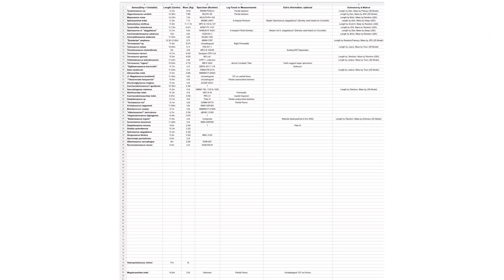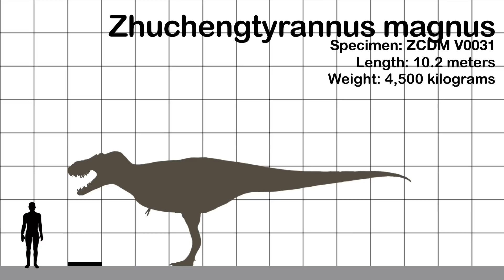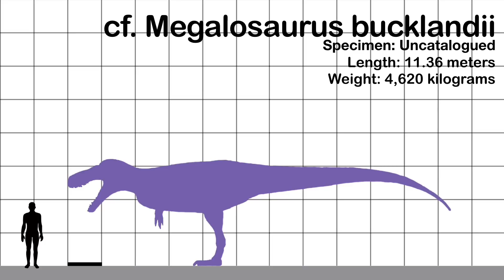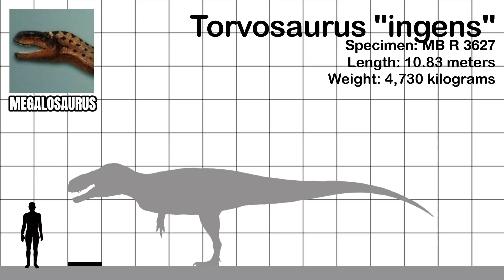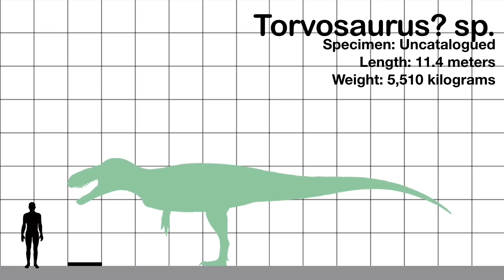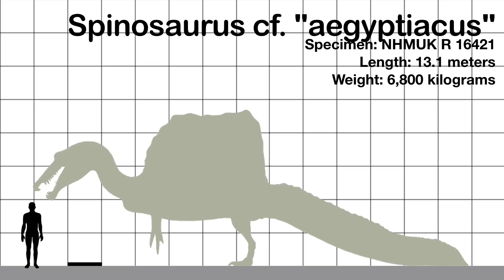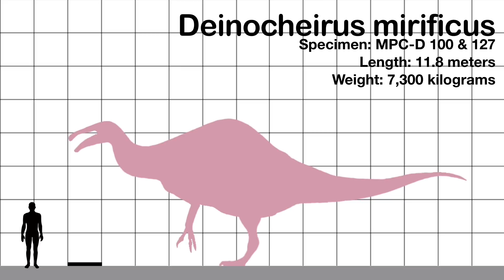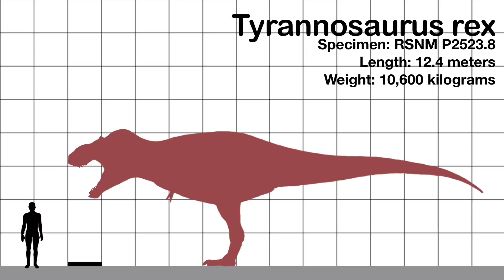Megatheropods - "The Largest Killers To Walk The Earth"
The Theropods are a diverse and famous group of dinosaurs in a wide range of forms: From feathered, bird-like predators to semi-aquatic piscivores and even ground-dwelling herbivores. This group still lives on with the birds of today’s planet. However, the most beloved and also feared of these dinosaurs are an informal group referred to as: the Megatheropods. These animals were the planet’s largest terrestrial carnivores, most of which being the apex predators of their own ecosystem, dominating the top of the food chain. In this video, we will have an overview of all these 26 impressive giants and reveal the true largest predator to walk the Earth.

Special thanks to derpy.stego and Giganotosaurus (@x Star) for helping me with the scaling during the development of this big video.